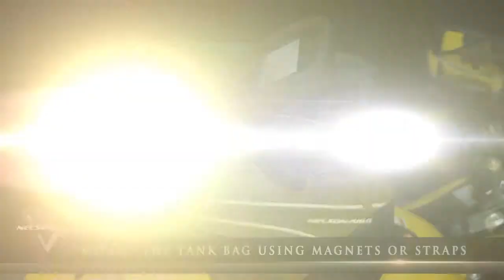Nelson Rigg - PearceProductions.com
Video Produced By: PearceProductions.com

Nelson Rigg is a company that specializes in motorcycle luggage, rainwear, and covers.